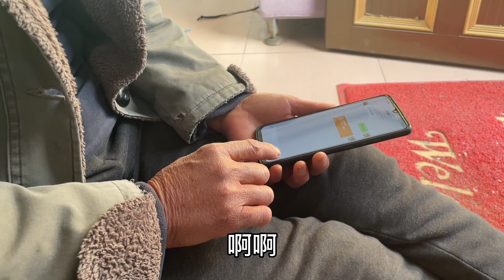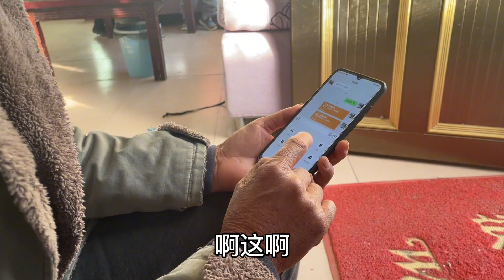五十多岁妈妈不通互联网，海燕父女俩耐心讲解，一会把妈妈钱骗走【许海燕vlog】